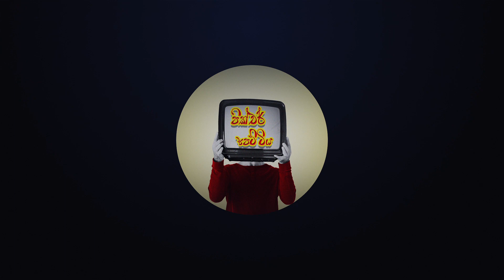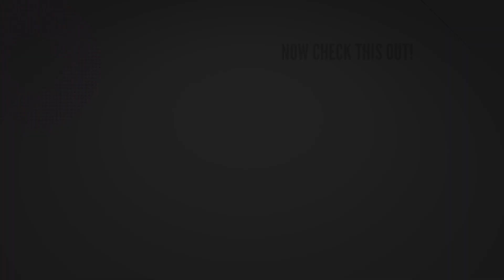Jab We Met සිංහල Movie Recap | Explained Sinhala | Sinhala Movie Reviewe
Aditya, a heartbroken business tycoon, aimlessly boards a train to escape his depressing life. He meets Geet , a bubbly Punjabi girl, and gets pulled into her crazy life